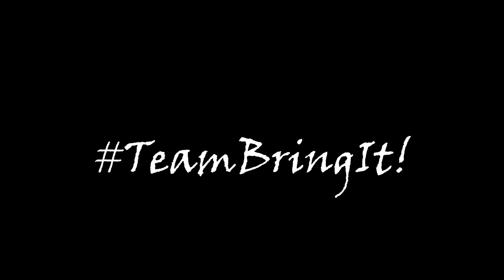TeamBringIt! Highlights (Game 10 - 2/1/17)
All the highlights and basketball clips from TeamBringIt! from Game 10 vs Team RTBU.. We played a bunch of games! Good W for the team as this was a blowout game. A mix of highlights for the team in what was a crazy offensive output for the team. Used a hit from Rocket League for the background music

Starring:
Ashis "The Truth" Khadka
Ashok "Air Ledger" Khadka
Moses "Mo" Massey
Ab "Asian Mamba" Khadka
Sean Blake
David Gomez